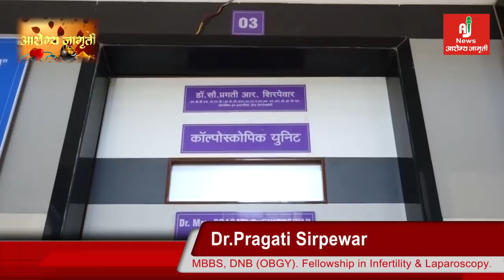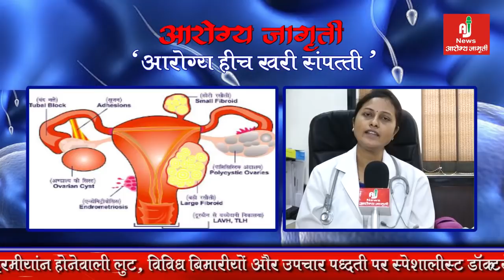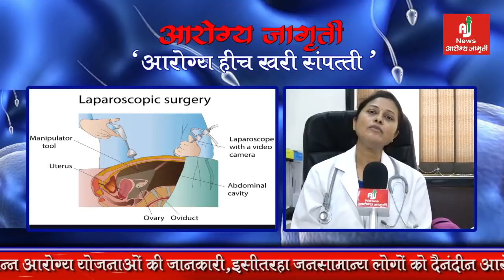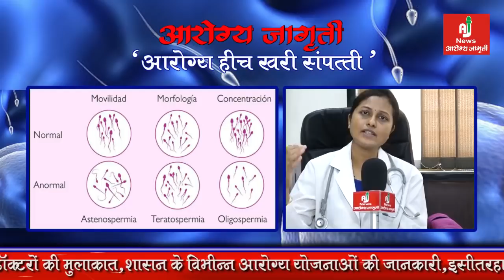टेस्ट ट्यूब बेबी क्या है जानिए डॉ. प्रगती शिरपेवर द्वारा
और हमे बताये की आप आरोग्य से रिलेटेड कौनसे वीडियोस देखना पसंद करेंगे मेल करे